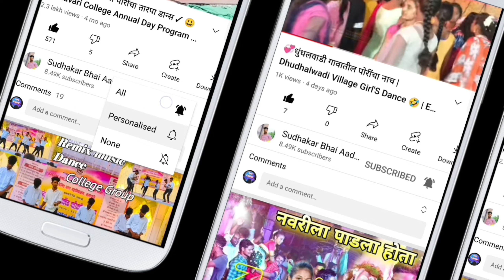जाडा प्यार💞 वाला तारपा | Tarpa king Musical MH | Sudhakar bhai Aadivasi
MY EQUIPMENTS :

(१)My Phone:  realme 8 (Punk Black, 128 GB)
(२) Second Phone:  realme C33 2023 (Aqua Blue, 128 GB)

Sudhakar bhai Aadivasi
From - Dahanu, Palghar ( India )